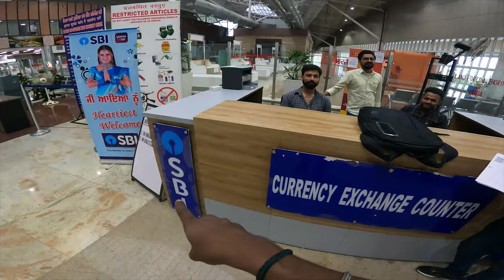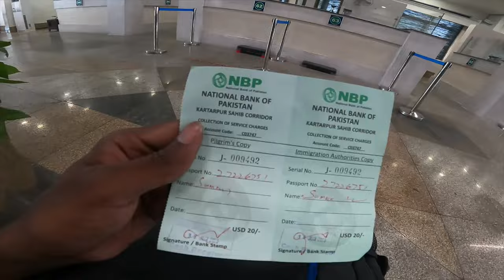Official entry to Pakistan from India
ಎಲ್ಲರಿಗೂ ನಮಸ್ಕಾರ ನನ್ನ ಹೆಸರು ಸುಮನ್ ಬುಜ್ಜಿ.. ಈ ಚಾನಲ್ನ ಉದ್ದೇಶ ಎಲ್ಲಾ ಕರ್ನಾಟಕ ಜನತೆಗೆ... ಪ್ರಪಂಚವನ್ನು ತೋರಿಸುವ ಒಂದು ಚಿಕ್ಕ ಪ್ರಯತ್ನ ದಯವಿಟ್ಟು ಕರ್ನಾಟಕ ಜನರನ್ನ ಬೆಳೆಸಿ ಕರ್ನಾಟಕ ಜನರನ್ನ ಪ್ರೀತಿಸಿ... ಜೈ ಕರ್ನಾಟಕ ಮಾತೆ ❣️❣️❣️